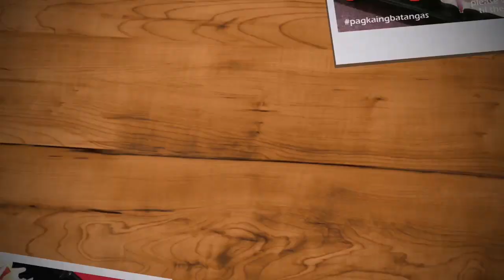PUPOR Liempo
Areh mga kabayan ay simpleng luto laang uli.. Kung tawagin natin ay pupor.. Sarili ko pong bersyon ito mga kabayan.. Pakipanuorin nyo po hanggang matapos at pasuyo po na panuorin nyo rin po ng buo ang mga patalastas o advertisements.. Maraming salamat po mga kabayan.